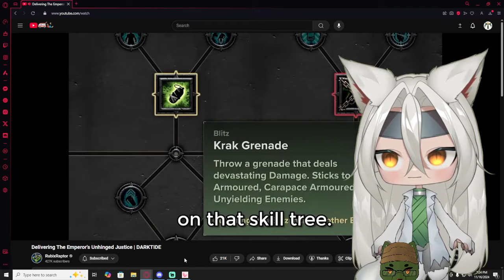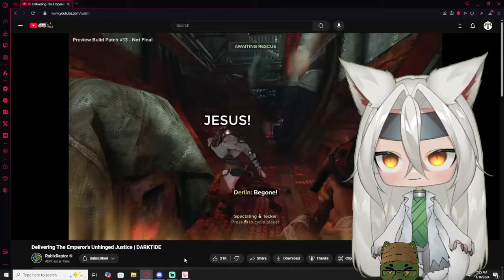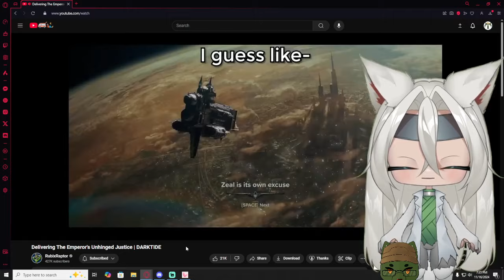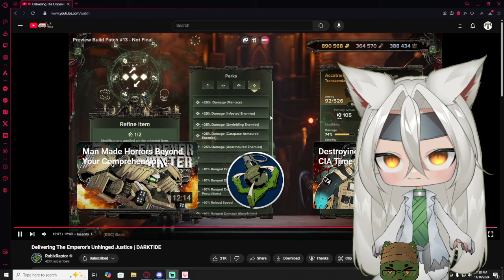Vtubers React to Rubix Raptor | Delivering The Emperor's Unhinged Justice | DARKTIDE